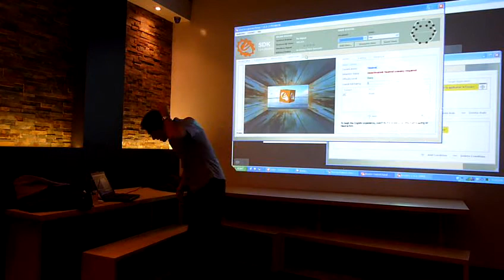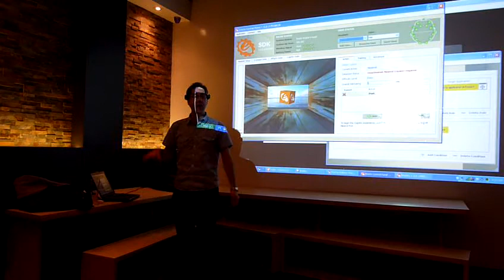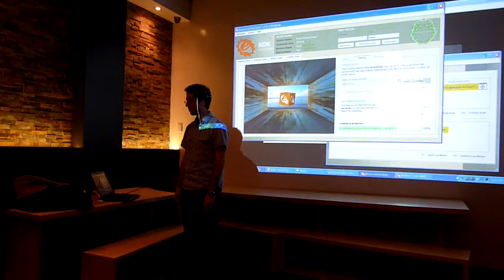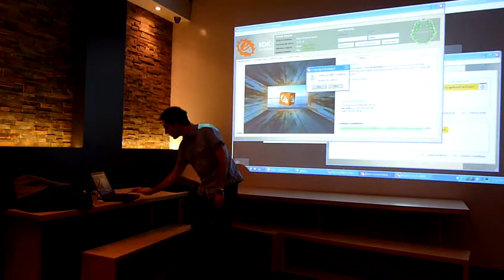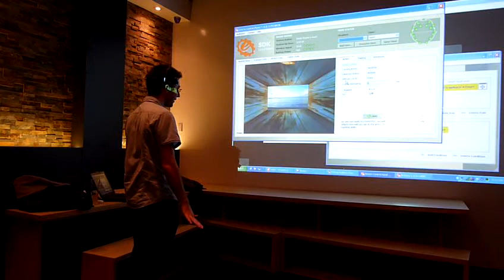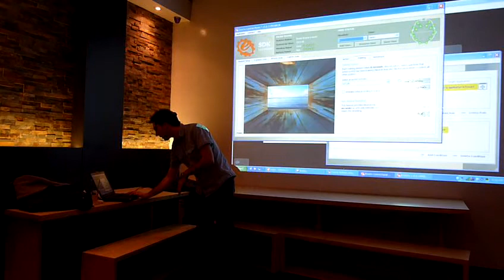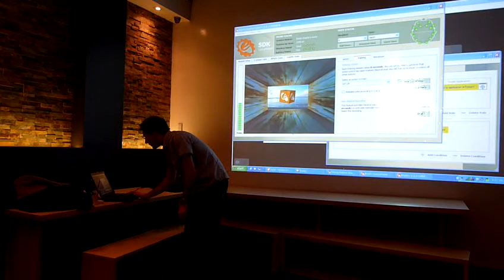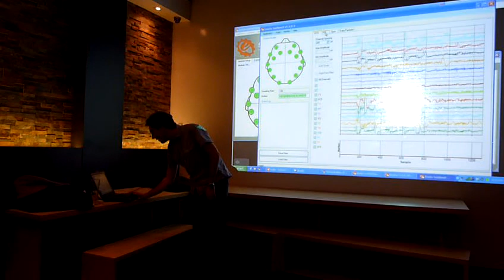Raw, unscripted Emotiv EPOC demo - Part 2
A very raw, unscripted demo of the Emotiv EPOC BCI device.